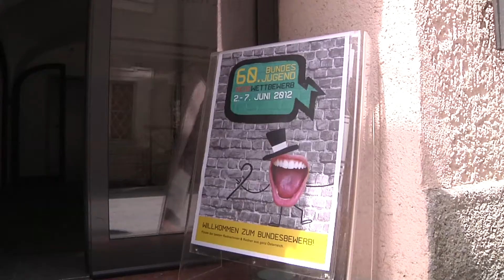60. Bundesjugendredewettbewerb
Seit 1952 haben über 300.000 Jugendliche am Redewettbewerb teilgenommen. Die Jugend von heute brilliert mit ihren Leistungen.